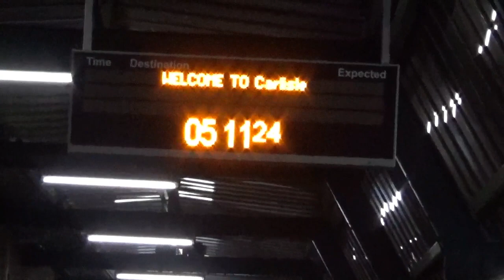OVERNIGHTER AT CARLISLE 2019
Carlisle overnighter freight variety 2019
includes class 37,56,66,70,86,88,90,92,156,221,390
(some clips are not in order)
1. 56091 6Z56 Carlisle-Boston filling in for a class 60
2. 86610 & 86612 4M11 Coatbridge - Crewe
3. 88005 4M48 Mossend Euro terminal-Daventry
4. 66302 & 66301 3J11 Carlisle-Carlisle RHTT
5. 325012 & 325002? & 325007 1S96 Willsden-Sheildmuir
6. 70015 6M36 Carlisle yard-Dalston
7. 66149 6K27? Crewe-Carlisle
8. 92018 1S26 London Euston-Glasgow Central
9. 37116 & 9703 3Z01 Derby-Carlisle
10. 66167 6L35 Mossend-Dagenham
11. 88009 & 88006? 6C46 Sellafield-Carlisle
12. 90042 & 90045  4L81 Coatbridge-London gateway
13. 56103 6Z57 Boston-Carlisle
14. 221 London Euston- Edinburgh
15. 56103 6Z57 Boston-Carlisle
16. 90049 & 90043 4M82 Coatbridge-Crewe
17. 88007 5Z88 Derby-Motherwell tmd
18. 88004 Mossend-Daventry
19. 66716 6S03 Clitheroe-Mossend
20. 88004 again on Mossend-Daventry